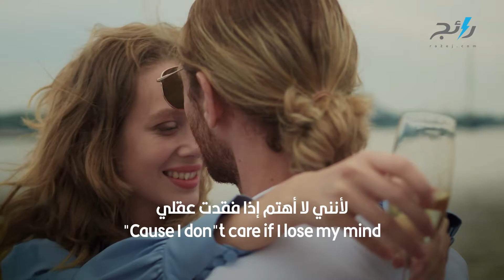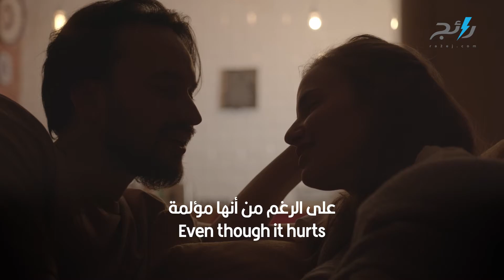كلمات أغنية Fairytale مكتوبة بالعربي والإنجليزي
كلمات اغنية fairytale
منذ سنوات
Years ago
عندما كنت أصغر سنًّا
When I was younger
أحببت نوعًا ما
I kinda liked
فتاة أعرفها
A girl I knew
كانت لي وكنا أحباء
She was mine and we were sweethearts
كان ذلك حينها، لكن هذا صحيح بعد ذلك
That was then, but then it"s true
أنا واقع في حب القصص الخيالية
I"m in love with a fairytale
على الرغم من أنها مؤلمة
Even though it hurts
لأنني لا أهتم إذا فقدت عقلي
أنا بالفعل ملعون
I"m already cursed
بدأنا القتال كل يوم
Every day we started fighting
كل ليلة وقعنا في الحب
Every night we fell in love
لا أحد يستطيع أن يجعلني حزينًا
No one else could make me sadder
لكن لا أحد يستطيع أن يرفعني عاليًا
لا أعرف ماذا كنت أفعل
I don"t know what I was doin"
لكن فجأة انهرنا
But suddenly we fell apart
في الوقت الحاضر
Nowadays
أنا لا أستطيع أن أجدها
I cannot find her
لكن عندما أفعل
But when I do
سنبدأ بداية جديدة
We"ll get a brand new start
أنا بالفعل ملعون
I"m already cursed
إنها قصة خيالية
She"s a fairytale
بلى
Yeah